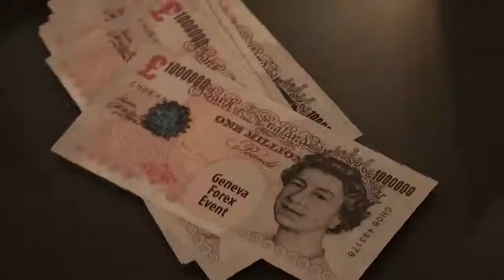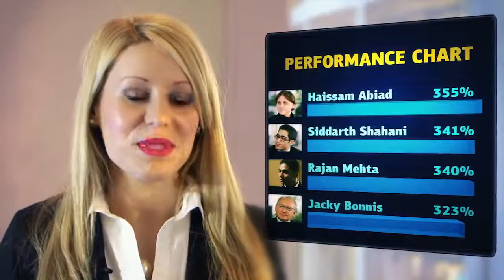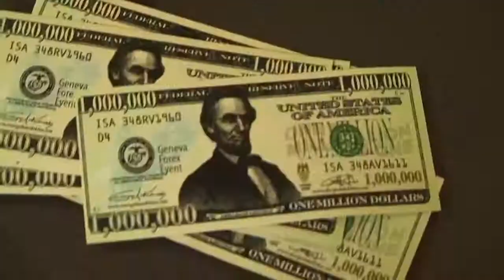Dukascopy Bank Trader of the Month October 2010 - Haissam Abiad HATSFX Strategy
Dukascopy Bank   Trader of the Month  for  October 2010 - Haissam Abiad HATSFX Strategy